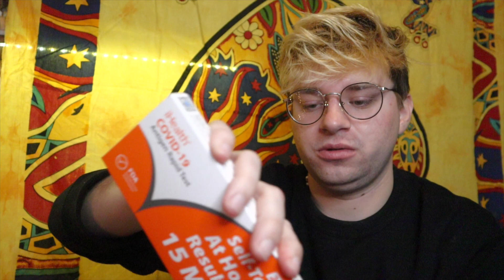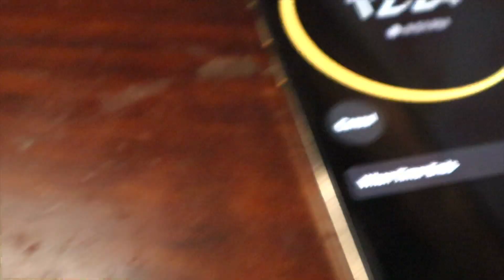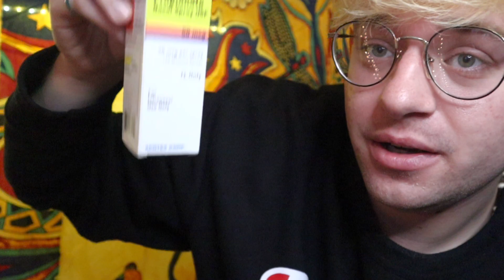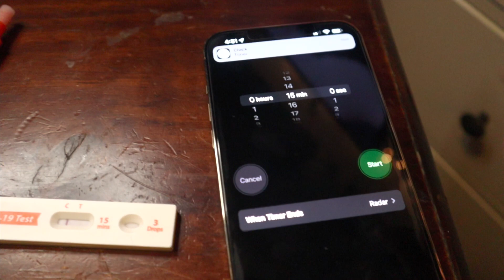iHealth COVID-19 Antigen Rapid Test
Noisecash:NateVlog

Omicron - B.1.1.529
First identified: South Africa

Spread: May spread more easily than other variants, including Delta.

The Omicron variant  is a variant of SARS-CoV-2 (the virus that causes COVID-19) that was first reported to the World Health Organization (WHO) from South Africa on 24 November 2021.

Omicron multiplies around 70 times faster than the Delta variant in the bronchi (lung airways) but evidence suggests it is less severe than previous strains, especially compared to the Delta variant. Omicron might be less able to penetrate deep lung tissue. Omicron infections are 91 percent less fatal than the delta variant, with 51 percent less risk of hospitalization. Overall, the extremely high rate of spread, combined with its ability to evade both double vaccination and the body's immune system, means the total number of patients requiring hospital care at any given time is still of great concern.

Vaccines continue to provide protection against severe disease and hospitalisation especially after a third dose of an mRNA vaccine is given. Early figures suggest that double vaccination offer 30 to 40 percent protection against infection and around 70 percent protection against hospitalization. A recent third vaccine dose boosts effectiveness against infection to around 75 percent, and 88 percent for severe disease